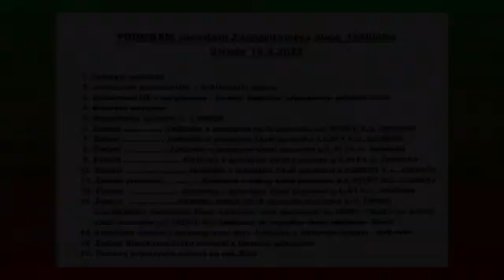ZO Jablůnka celé PIP 14 9 2022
Poslední zastupitelstvo sveřepého starosty s porušováním zákona o obcích